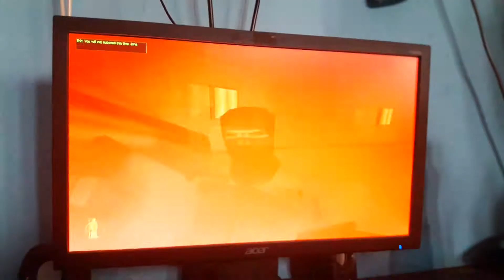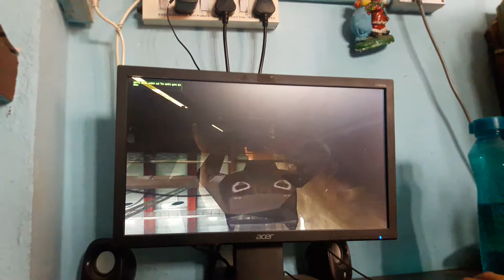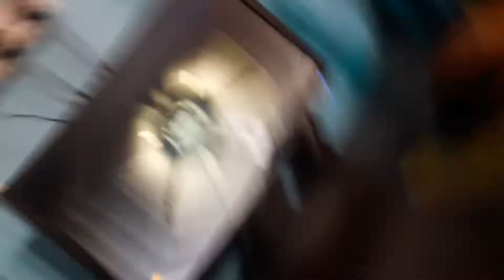Playing igi misson find the bomb with knife